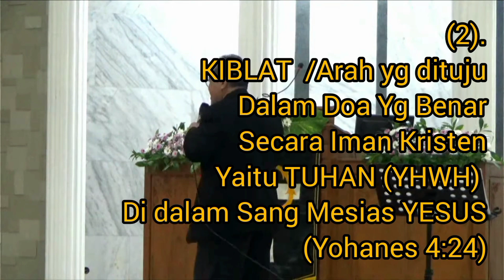KKR " TIGA HAL MENDASAR & PENTING TTG DOA KRISTEN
paradigma...kiblat  dan  motivasi doa harus benar